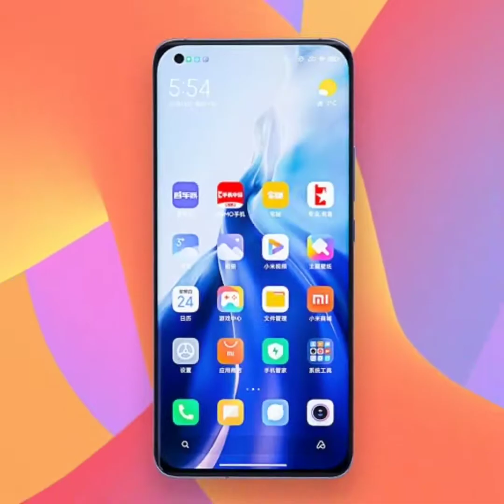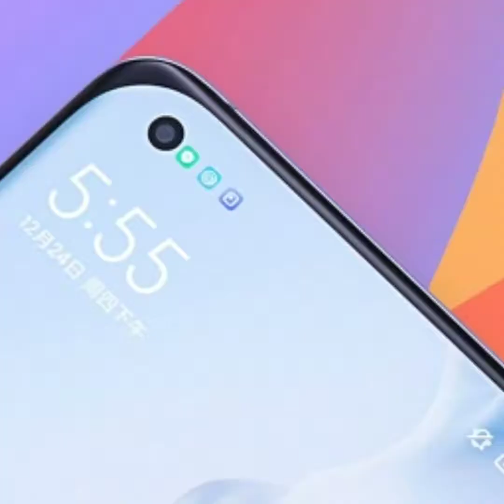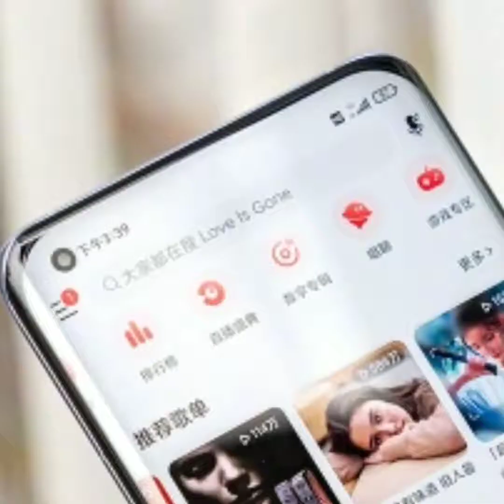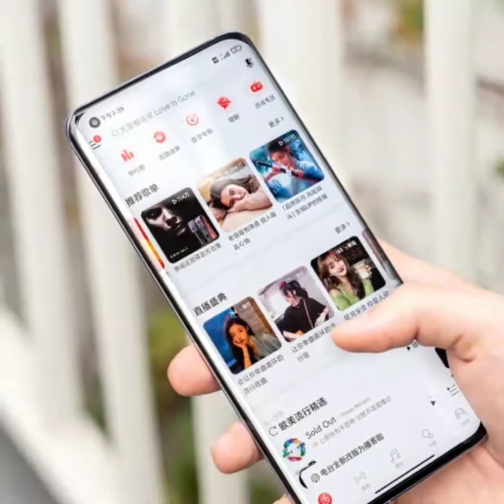Exclusive: Xiaomi Mi 11 Close-Up Shots